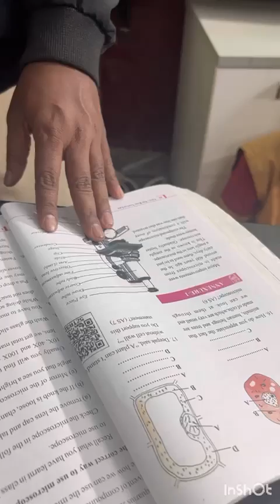Microscope 🔬 introduction and observation of microorganisms through Microscope by students.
Live view of microorganisms through Microscope in Biology class at GMS.